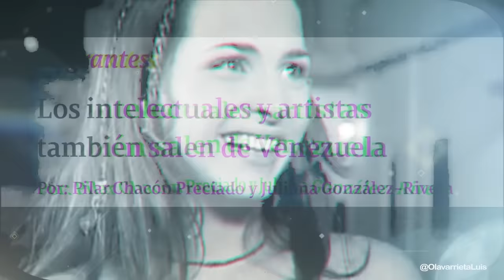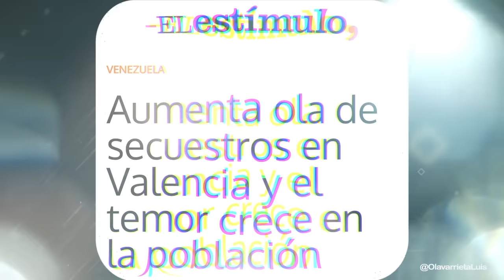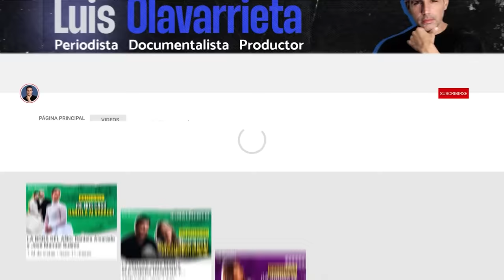MARISA ROMÁN "YO NO QUERÍA VIVIR MÁS ASÍ"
Marisa Román es energía, y un canal que respira y vive según sus creencias. Es ajena a la violencia y por eso dice: ``Yo no quería vivir más así", cuando se refiere a su salida de Venezuela.

El miedo y el temor no son fáciles de manejar, pero Marisa Román se ha caracterizado por  estar en una constante búsqueda de su evolución personal que le ha permitido valorar intensamente la amistad y las oportunidades que le ofrecen esas relaciones para armonizar las individualidades y crecer desde la vehemencia de las emociones.

• Cámara en México: Andreína González Rojas - On Loud Producciones

¡Lléevatelo!